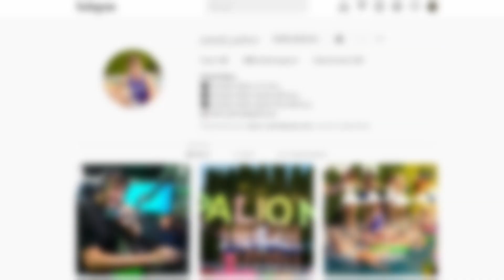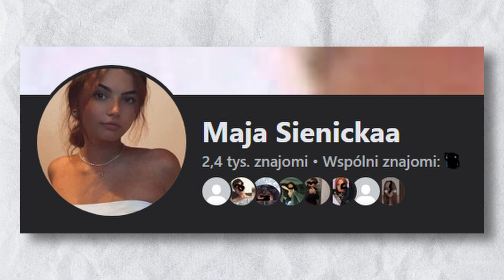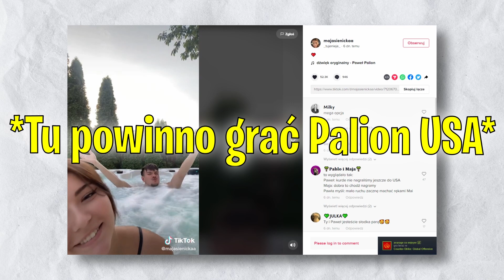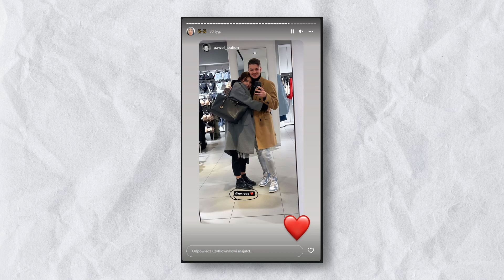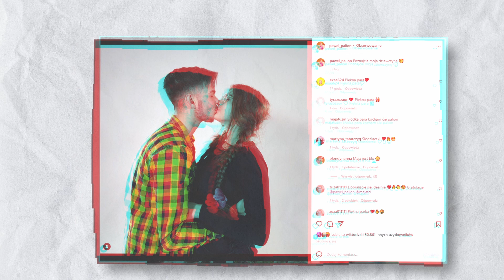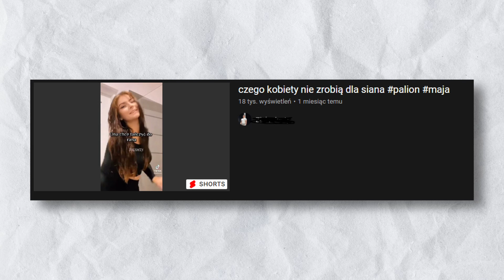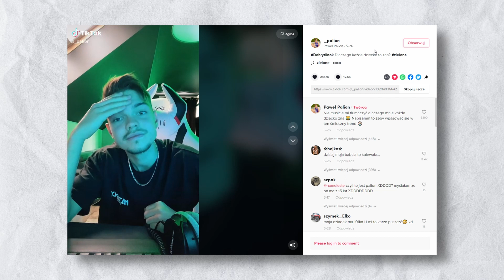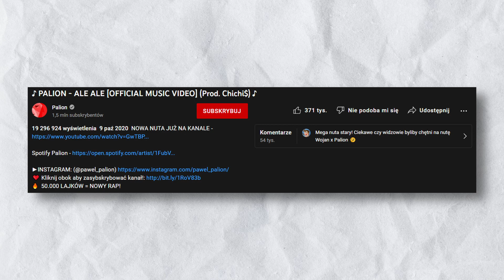RZECZY których NIE WIESZ o PALIONIE I MAI! (Hejty na Maję? Piosenka Paliona TOP 1!)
0:00 - Start
0:48 - Kim jest Maja?
1:13 - Kiedy ma urodziny?
1:39 - Gdzie się urodziła?
2:05 - Maja ma TIKTOKA?
2:54 - Instagram MAI!
3:18 - Maja ma siostrę?
3:35 - Gdzie chodziła do szkoły?
4:02 - Związek z PALIONEM
4:37 - Od kiedy są razem?
4:55 - Hejty na Maję?
5:44 - TIKTOKI!
7:17 - NAJPOPULARNIEJSZA PISOSENKA PALIONA!

RZECZY KTÓRYCH NIE WIESZ O PALIONIE i MAI! W dzisiejszym filmie skupiliśmy się na tym aby znaleźć jak najwięcej ciekawostek o Palionie i Mai, których mogliście nie wiedzieć! Zachęcamy aby sprawdzić też poprzednie odcinki :)

Film powstał w celach informacyjnych, zawarte w nim materiały są umieszczone na prawie cytatu.